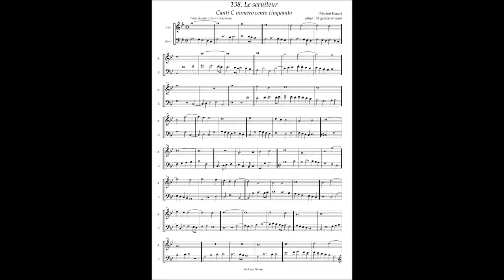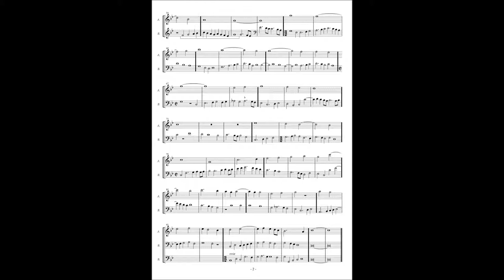Canti C No.138 Martin Hanart "Le seruitoeur"